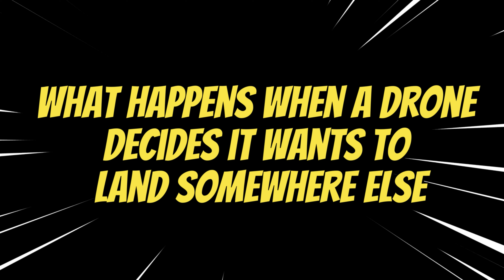What my drone try to land somewhere else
I think the bottom sensors of my drone got a bit covered with some dust from the road when my drone was taken off.
The bypass sensors may have made the drone try to avoid me think that I was an obstruction.